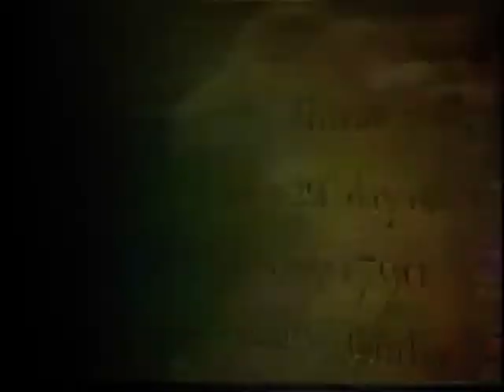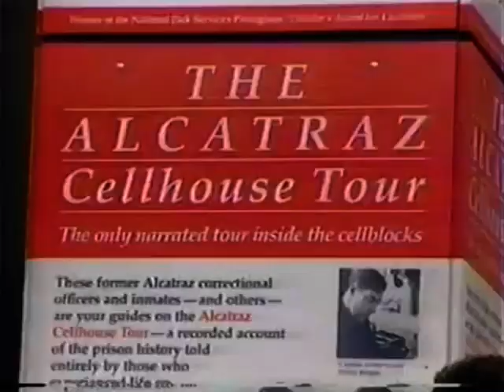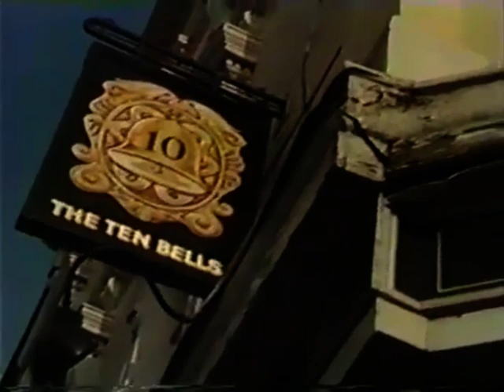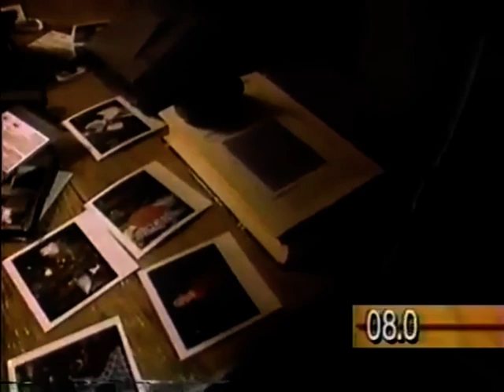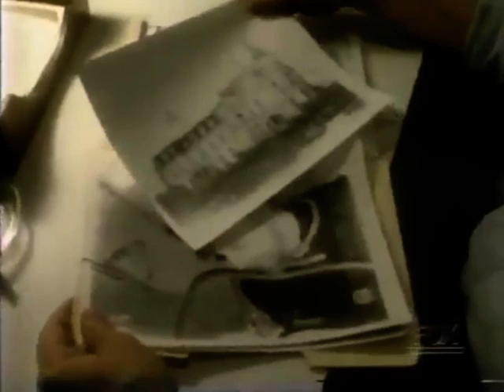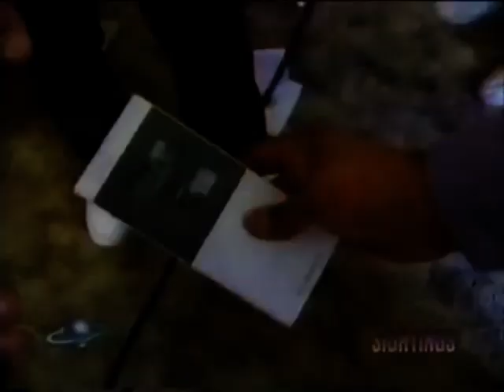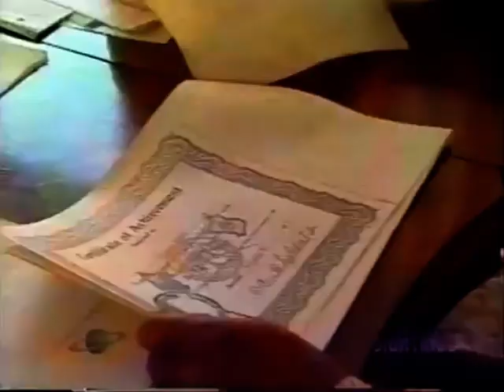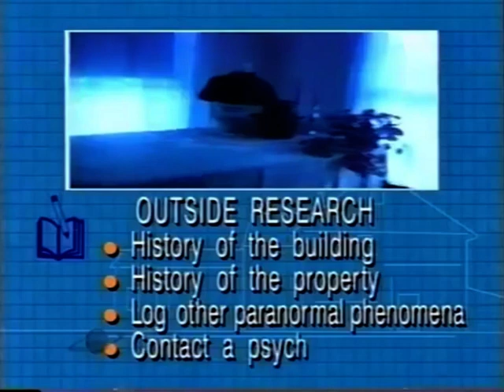Sightings Tv Show - Ghost Compilation 1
All ghost segments from S01E01 to S03E07